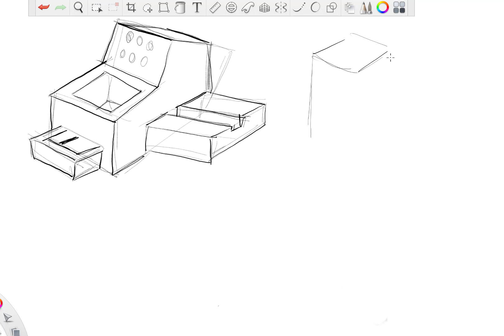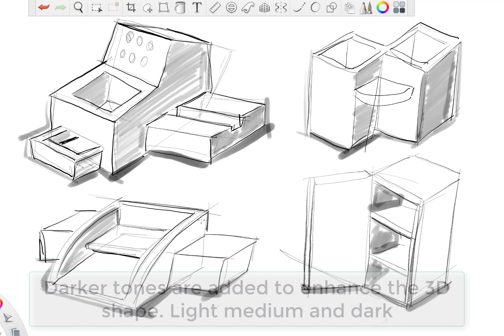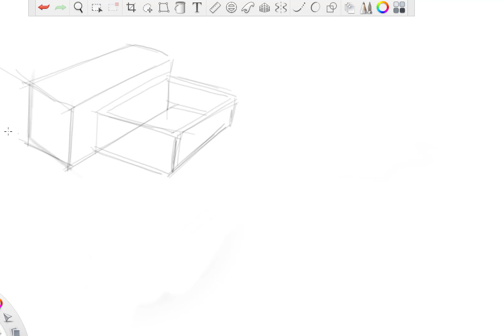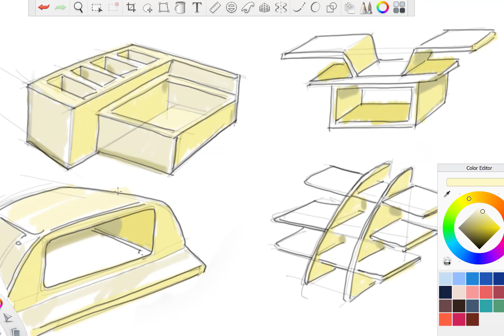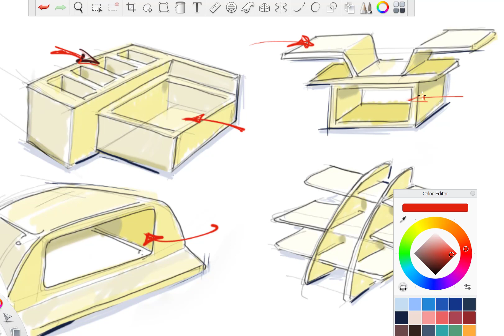small storage sketches 1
Sketching design ideas. Examples of how to create basic sketches and then adding tone to make ideas stand out.   These are quick skethes rather than finished drawings.